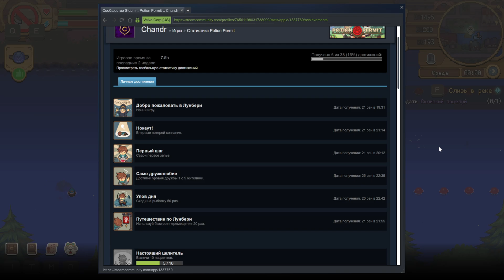РАСЧИСТКА ЗАВАЛА! Potion Permit #11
Прохождение Potion Permit Demo на русском, Potion Permit — это новый взгляд на Stardew Valley. Жители городка Мунбери всегда настороженно относились к прогрессу и предпочитали лечиться традиционными методами. Но однажды дочь мэра заболела, и местный шаман не смог ей помочь, поэтому пришлось горожанам обратиться за помощью к чужакам.
Врачебная ассоциация решила отправить им на помощь самого опытного фармацевта, то есть вас. Помогите обитателям Мунбери и продемонстрируйте им преимущества современной алхимии. Завоюйте их доверие и вылечите каждого больного в этом RPG-симуляторе с открытой концовкой.